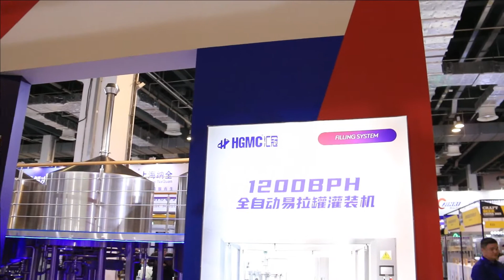CECE 2021-Craft Beer China 2021 Conference Exhibition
Wonderful show from HG machinery display for Shanghai 2021 CBCE Exhibition！
Believe what you believe! Thanks for old friends and new friends from home and abroad.
The technical R&D team and production management team of HG Company have been in the industry for more than 20 years and have rich experience in technical R&D and production. And we can provide customers with the most professional and reasonable solutions from pre-sales, in-sales, and after-sales links. And we also provides whole services from product design, production and processing, installation and commissioning to technical training for large, medium and small breweries, hotels, restaurants, and pub craft beer lovers.